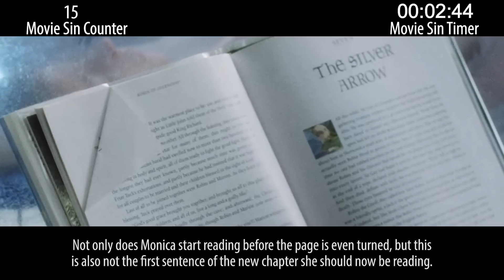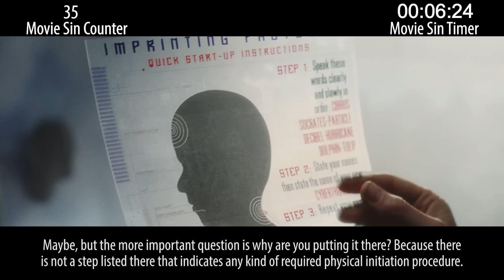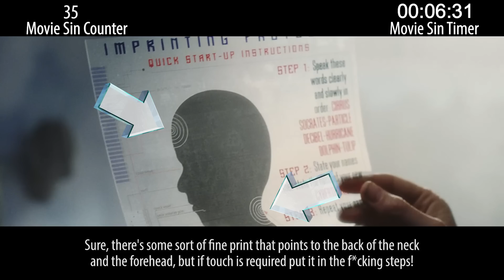Everything Wrong With A.I. Artificial Intelligence in 21 Minutes or Less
A.I. Artificial Intelligence is a Kubrick film directed by Spielberg. It has eleven endings.